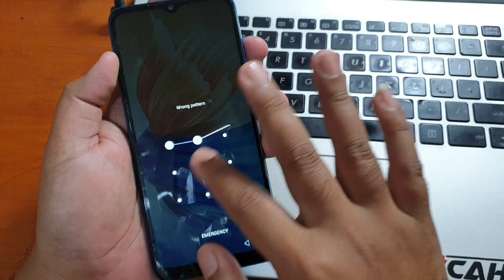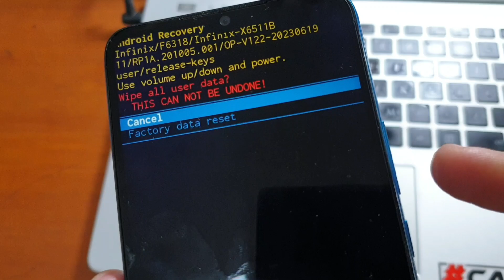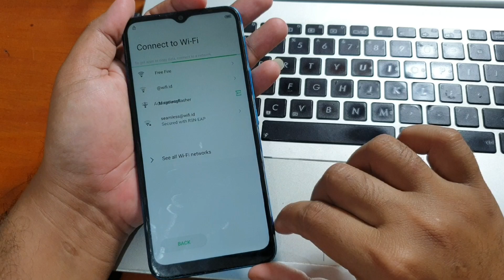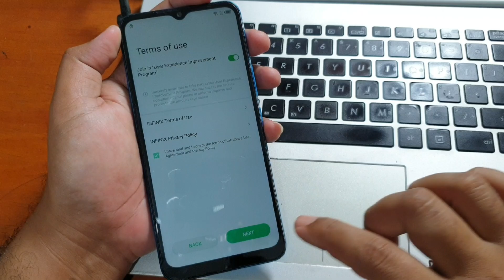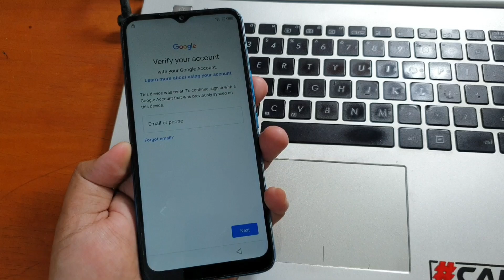Cara Hard Reset Infinix Smart 6 Lupa Sandi Kunci Layar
Cara Hard Reset Infinix Smart 6 Lupa Sandi Kunci Layar. Untuk bypass akun google silahkan gunakan metode dibawah ini.